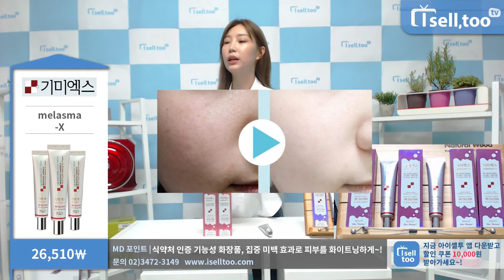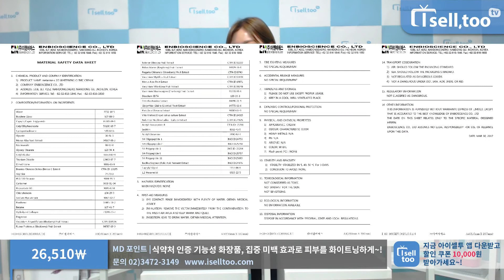식약처 인증 기능성 화장품,집중 미백 효과로 화이트닝하게~! -기미 엑스[아이셀투]